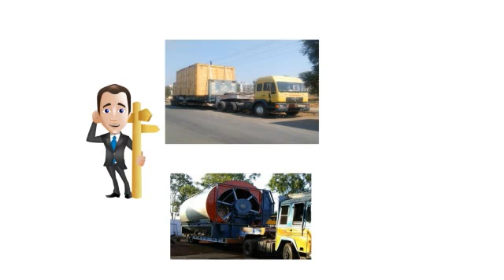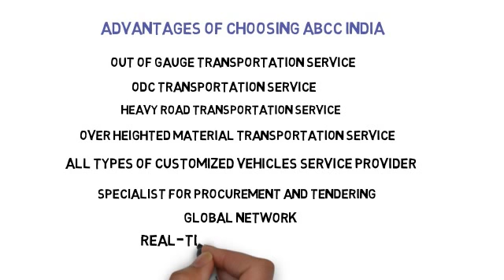Goa Goods Transportation Services Company western India for all India heavy haulage oversize load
Are you looking for a reputed all India low bed trailer transport in goa that can shift heavyweight goods in different places of the country?
Choose ABCC India for Low bed Trailer Transport in Goa.
a few factors that should be taken into consideration before selecting a Transport & Logistic company. Let’s have a look at those factors –
The first factor is the type of cargo being shipped
The second important factor is the terms of delivery.
The third important factor is the cost.
and the Fourth one is safe & timely Transport service.
Being the top 3rd project cargo company in Goa, ABCC India has all these factors that denote its professionalism and efficiency in the cargo industry.
ABCC India has all types of cargo Transport related solutions to cater to the varied needs of the customers
Advantages of Choosing ABCC India as Your low bed Trailer Transport in Goa
Out of gauge transportation service
ODC transportation service
Heavy road transportation service
Over heighted material transportation service
All types of customized vehicles service provider
Specialist for procurement and tendering
Global network
Real-time tracking facility
What keeps ABCC apart from other companies?
We are the most trusted cargo transport company
Online free quote option
Feedback option
Apt for any type of assignment and flexible budget
We provide heavy lengthy tanks and machinery part transportation service
We are capable of handling all types of cargo assignments
पुरानी कश्ती को पार लेकर फ़क़त हमारा हुनर गया है
नए खेवइये कहीं न समझें नदी का पानी उतर गया है